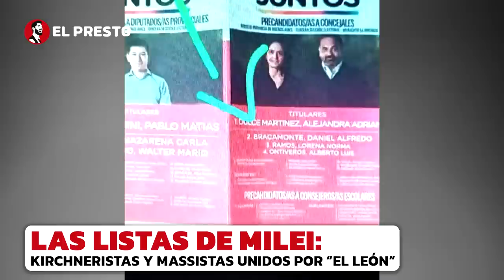Algunos candidatos K y Massistas que lleva Javier Milei en sus listas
🔴 Revelando la verdad detrás de los candidatos de Javier Milei en Provincia de Buenos Aires.

¡Prepárate para descubrir la impactante verdad! En este video, el reconocido periodista El Presto te trae pruebas contundentes sobre algunos candidatos de Javier Milei en la Provincia de Buenos Aires. Lo que descubrirás te dejará sin aliento, ya que quedarán expuestos ex kirchneristas y ex aliados de Sergio Massa detrás de las filas de Milei.

El Presto ha realizado una investigación exhaustiva para desenmascarar a aquellos que intentan ocultar su pasado y presentarse bajo una nueva bandera. Con documentos y testimonios verificables, revelará conexiones inesperadas entre los candidatos de Milei y su pasado político, demostrando que no son tan diferentes como aparentan.

Pero eso no es todo. En este revelador video, El Presto también denuncia las cuentas trolls de Milei, que han salido a atacar ferozmente a comunicadores que señalaron irregularidades en el armado del candidato. Entre ellos, la periodista Viviana Canosa se convirtió en blanco de estos ataques, tras su valiente exposición de las incongruencias en el entorno de Milei.

Si estás buscando la verdad y quieres entender quiénes son realmente los candidatos que respaldan a Javier Milei en la Provincia de Buenos Aires, este video es imperdible. Únete a El Presto en este viaje informativo y descubre cómo la política argentina está llena de sorpresas y estrategias ocultas.

La verdad debe ser conocida y juntos podemos crear un ambiente político más transparente. ¡No te lo pierdas!